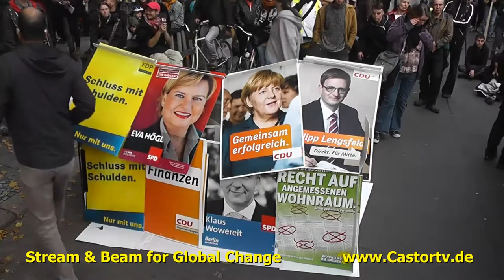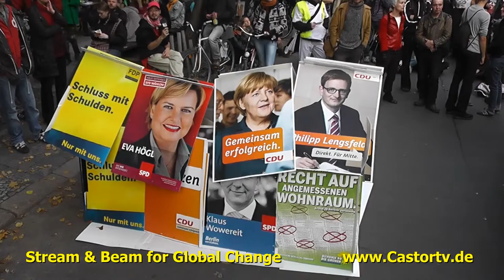wem gehört berlin 28092013 part033